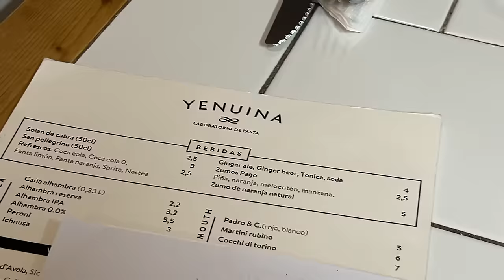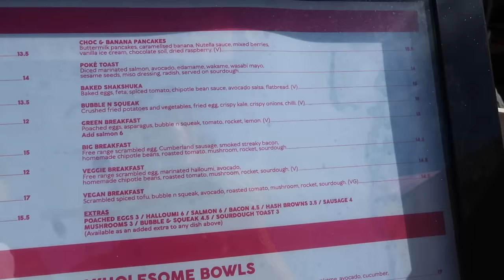VISITING OUR DESTINATION WEDDING VENUE FOR THE FIRST TIME! | Ibiza Vlog ☀️ | Suzie Bonaldi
VISITING OUR DESTINATION WEDDING VENUE FOR THE FIRST TIME! 🌴🌞🌊

denim jacket
black t shirt
shorts 1: old levis 501's
shorts 2: old zara
cowboy boots
saddle bag
white skort: old zara
glasses
brown sunglasses
sunglasses dupe
clear sunglasses
heatless curl set